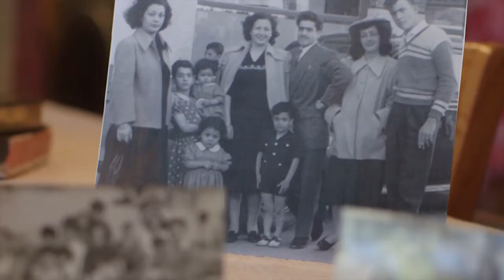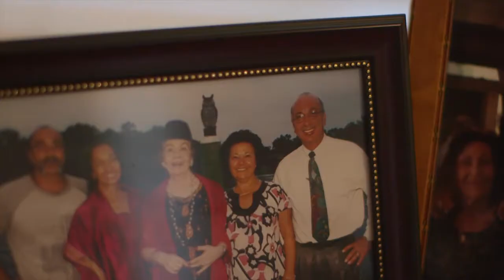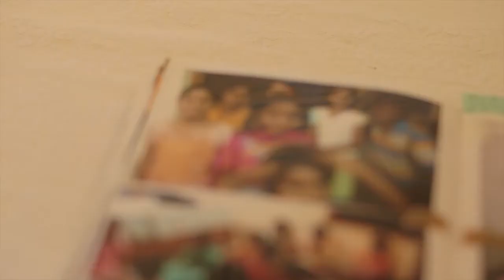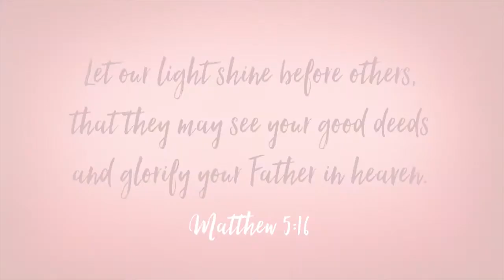Testimony: Viviane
During the month of March we're focusing on "Loving God" and "Loving People." Take a listen to this evangelism testimony from Viviane!